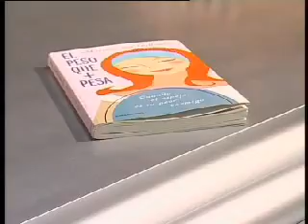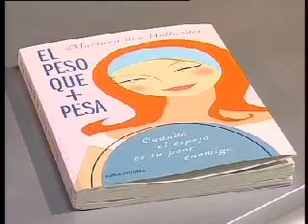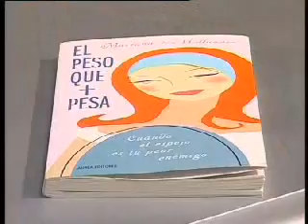Qui és qui - Mariana Den Hollander 2parte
Justo Molinero entrevista a la escritora Mariana Den Hollander